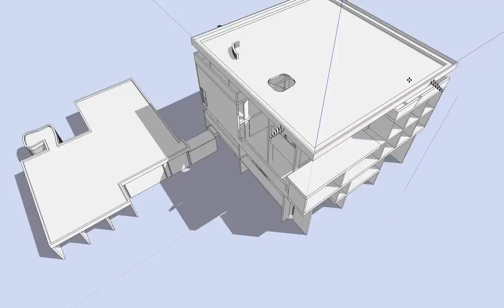shodhan.avi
Modelado en curso de la villa shodhan.